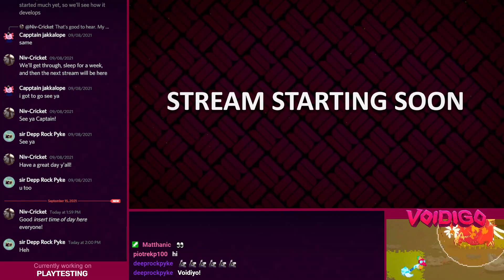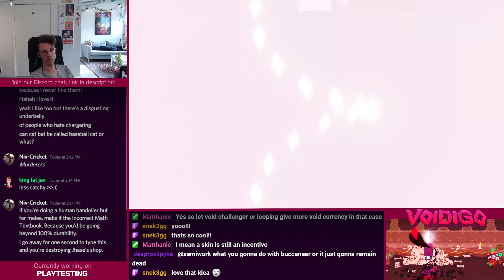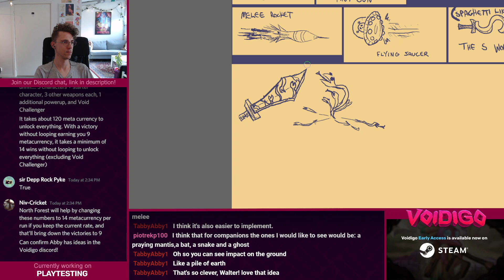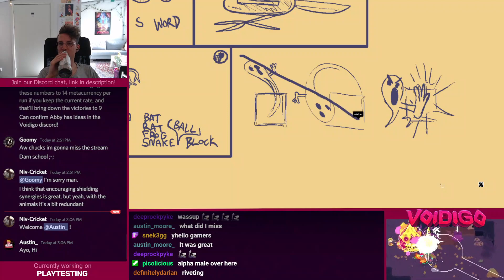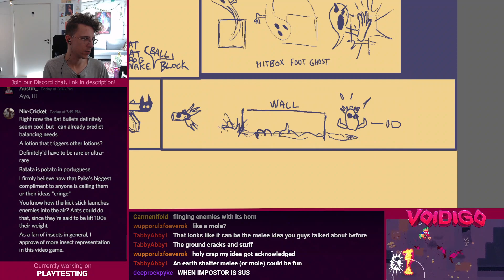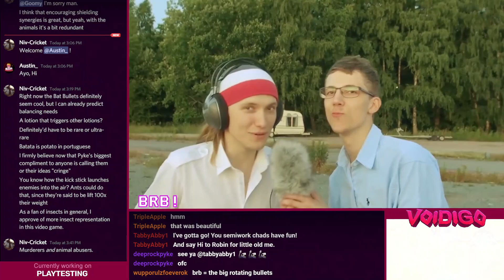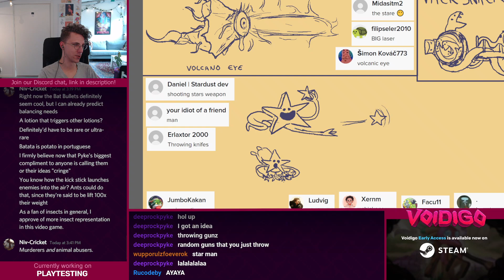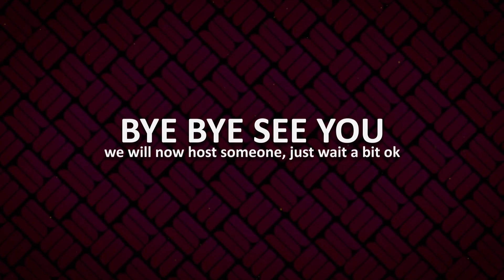Voidigo game dev (part 372)